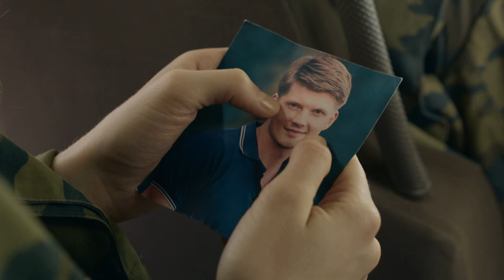Невеста. Трейлер. Мелодрама. StarMedia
На маковом поле, в Чечне,  во время войны, Павел спас Сергея от неминуемой гибели. Взрыв мины прогремел, но он накрыл друга своим телом. И, к счастью, оба остались живы…
Эта история трех людей. Двух мужчин и одной женщины. Любовь, длиною в пятнадцать лет. Друзья, ставшие врагами, а потом простившие друг друга.  И женщина, которая близка им обоим….